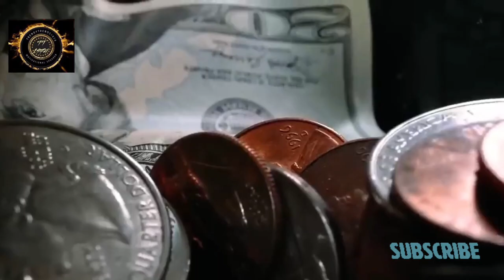12 Signs for your Success (Even If You Don't Think You Are).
12 Signs for your Success (Even If You Don't Think You Are).

12 संकेत कि आप सफल हैं (भले ही आपको नहीं लगता कि आप सफल हैं)

जीवन में बड़ा बनना है तो ये 12 लक्षन आज ही जान लो |
If you want to become great in life then know these 12 signs today itself l.

There are a number of signs that almost everyone overlooks that can let you know that you're more successful than you could have ever guessed!

Telegram channel User Name @r_789